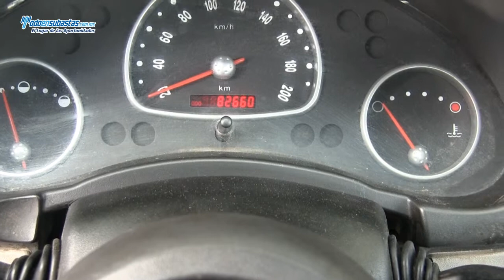CHEVROLET Chevy Cargo Paquete G A/A / 2011